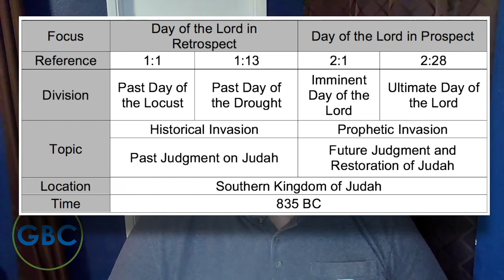6/19- Though Our Bibles 2 Chronicles 24, Joel 1-3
6/19- Though Our Bibles 2 Chronicles 24, Joel 1-3

Jehoiada, Joash, Amaziah, book of Joel.